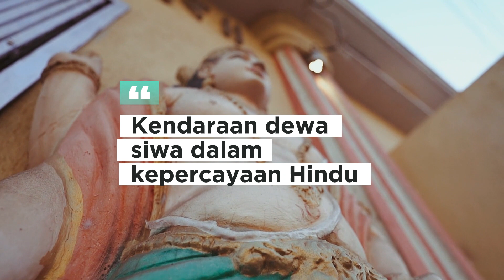SAPI DI JALANAN INDIA, HUKUMAN MAT! BAGI YANG MENYEMBEL!HNYA!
Sapi liar merupakan masalah serius di India. Di India, sapi dianggap suci oleh banyak orang, terutama oleh umat Hindu. Namun, sapi liar yang berkeliaran di kota-kota dan desa-desa dapat menyebabkan berbagai masalah.

Salah satu masalah utama yang diakibatkan oleh sapi liar adalah kerusakan pada tanaman pertanian. Sapi liar sering memasuki ladang dan menghancurkan tanaman yang sedang tumbuh. Petani seringkali menghadapi kerugian besar akibat serangan sapi liar ini, dan hal ini dapat berdampak negatif pada ekonomi pertanian.

Selain itu, sapi liar juga dapat menyebabkan kecelakaan lalu lintas. Mereka sering bergerombol di jalan raya dan mengganggu lalu lintas, yang dapat menyebabkan kecelakaan serius. Bukan hanya sapi yang terluka dalam kecelakaan tersebut, tetapi juga pengendara kendaraan yang terlibat.

Pemerintah India telah berusaha mengatasi masalah sapi liar ini. Beberapa langkah yang telah diambil antara lain adalah pendirian tempat penampungan untuk sapi liar, program sterilisasi untuk mengendalikan populasi sapi liar, dan pengenalan tag elektronik untuk mengidentifikasi sapi milik individu.

Namun, mengatasi masalah sapi liar ini masih merupakan tantangan yang kompleks. Beberapa faktor yang berperan dalam masalah ini termasuk kurangnya fasilitas penampungan yang memadai, keterbatasan sumber daya, dan kepercayaan masyarakat terhadap sapi sebagai hewan suci yang tidak boleh dilukai atau dibunuh.

Untuk mengatasi masalah sapi liar ini secara efektif, diperlukan upaya kolaboratif antara pemerintah, masyarakat, dan organisasi non-pemerintah. Langkah-langkah perlu diambil untuk meningkatkan fasilitas penampungan, meningkatkan kesadaran masyarakat tentang dampak negatif sapi liar, dan memperkuat regulasi yang mengatur pemilikan dan perawatan sapi.

Sapi liar di India adalah masalah yang kompleks dan membutuhkan pendekatan komprehensif untuk menanganinya.

Bersiaplah untuk pengalaman tak terlupakan yang akan mengubah cara pandang Anda terhadap dunia kita yang luar biasa ini!